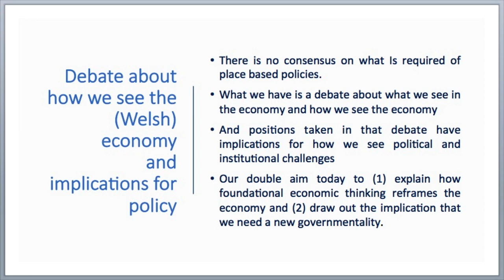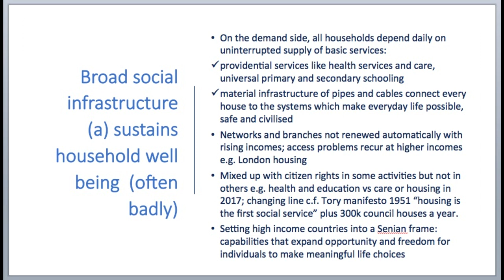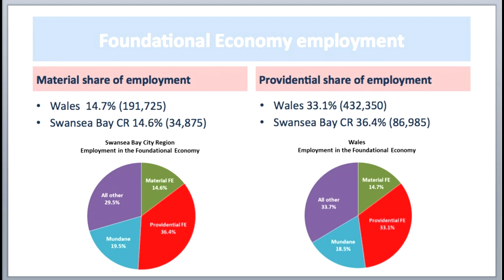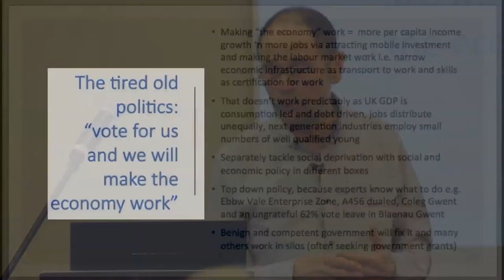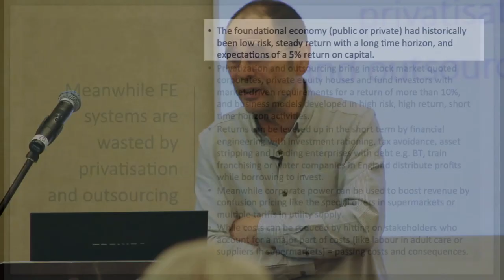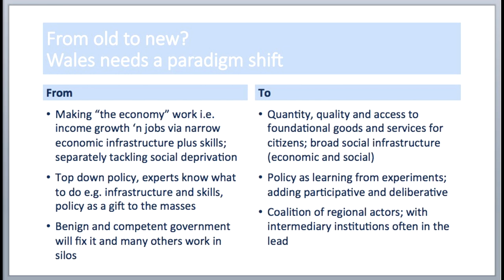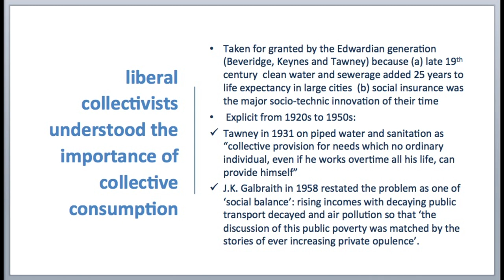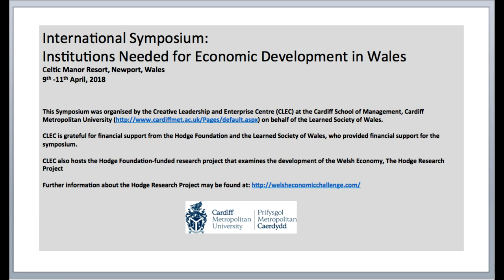Karel Williams: Foundational Economy and Foundational Politics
Talk given at the International Symposium: Institutions Needed for Economic Development in Wales; Celtic Manor Resort, Newport, Wales; 9th -11th April 2018